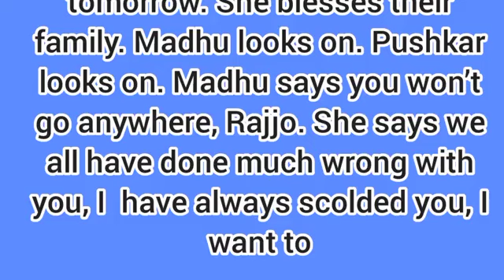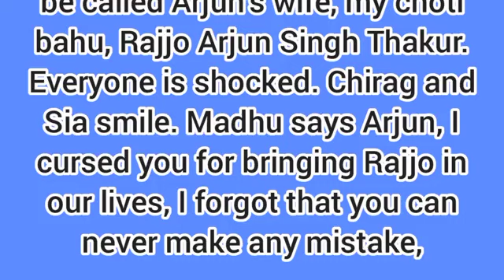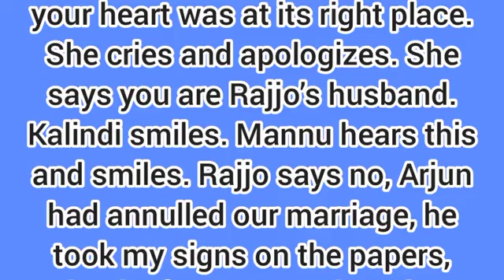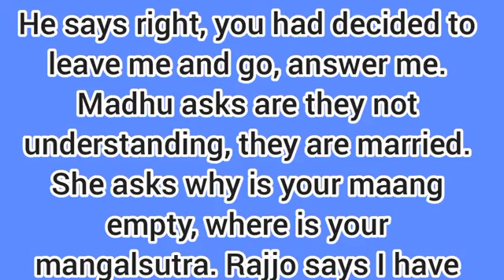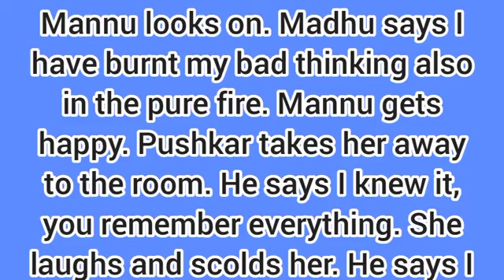Rajjo Starlife||Madhu accepts Rajjo as Arjuns wife & Burns the divorce papers + Arjun begs Rajjo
Hello guys welcome back, this video is all about an upcoming episode in one of your favourite starlife series Rajjo, please watch to the end and don't forget to like, comment and also  subscribe if you are yet to do so.